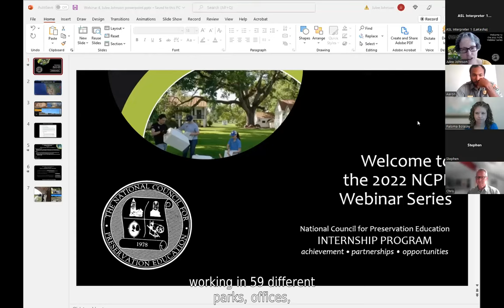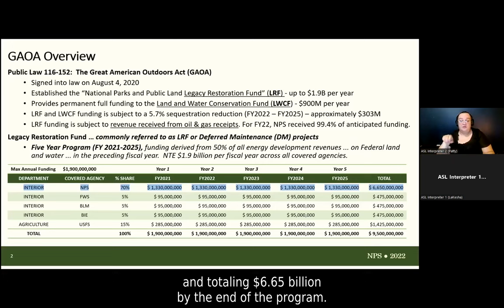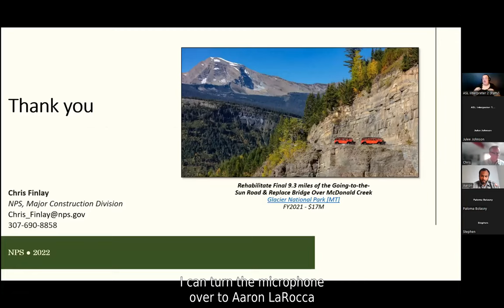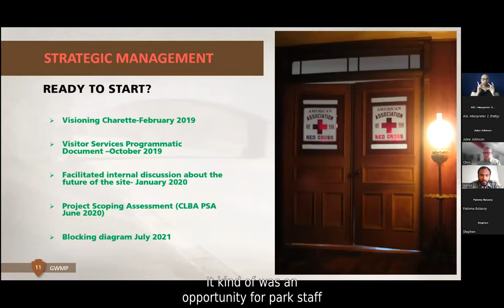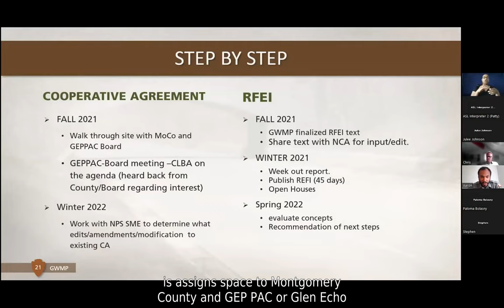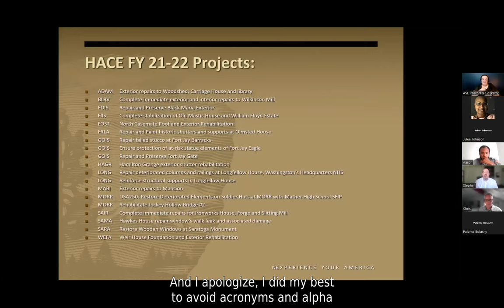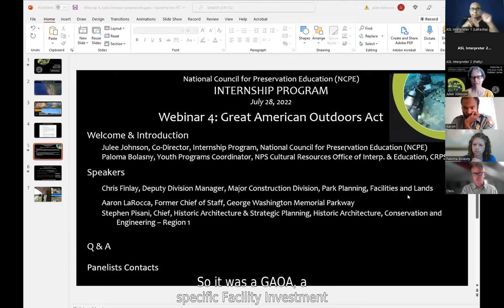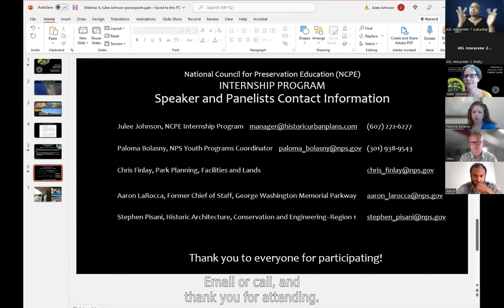NCPE Webinar Series 2022, with the National Park Service. Series 4 of 4: Great American Outdoors Act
The National Council for Preservation Education - NCPE - and its Internship Program offered a series of educational webinars in July 2022 for its interns and interested others about the Federal historic preservation program.
Webinar 4 – Great American Outdoors Act of 2020
Speakers: Julee Johnson, Director, NCPE Internship Program
Paloma Bolasny, National Park Service (NPS) Youth Programs Coordinator
Chris Finlay, NPS Major Construction Division, Park Planning, Facilities, and Lands
Aaron LaRocca, George Washington Memorial Parkway
Stephen Pisani, Historic Architecture, Conservation, and Engineering - Region 1